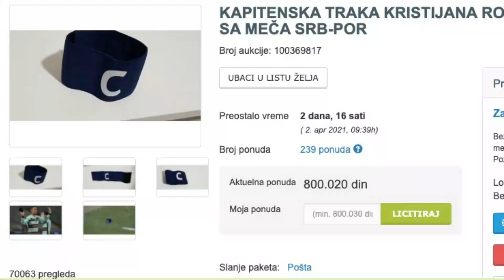LO QUE HIZO CR7 ¡VERGUENZA! AL ERRAR GOL SOLO 2 VECES ¡EL BICHO ES HUMANO!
Increíble el mano a mano que falló Cristiano Ronaldo para liquidar el partido entre Portugal y Luxemburgo. ¡Sí, es humano!

Vídeos Recomendados
- Locuras de Messi y Cracks mundiales en TikTok

🔔RECIBE NOTIFICACIONES CADA VEZ QUE PUBLICO UN NUEVO VÍDEO:
2. Dale Check a: "Recibir todas las notificaciones de este canal"
3. Dale a guardar